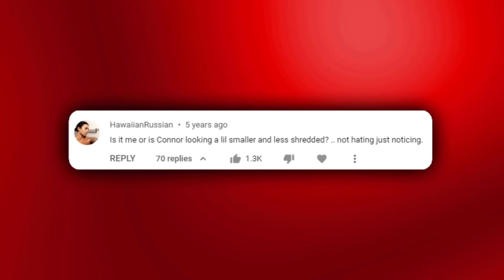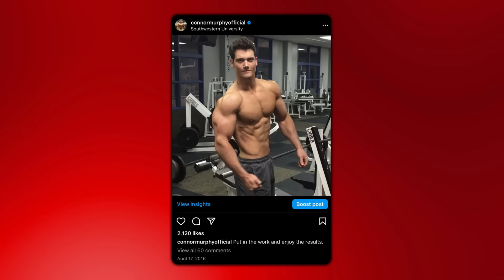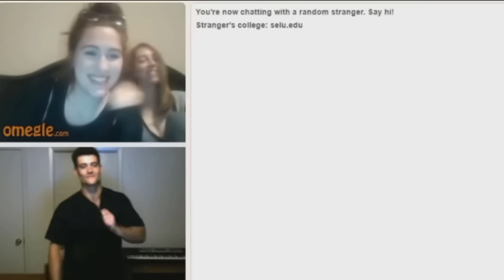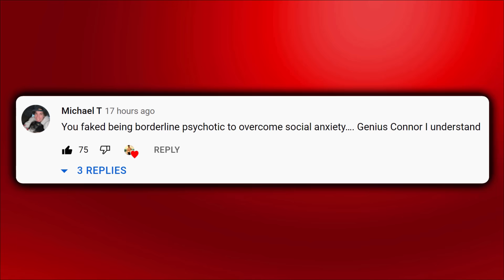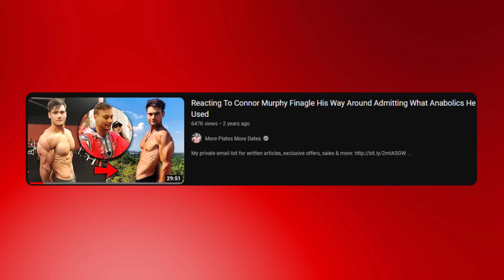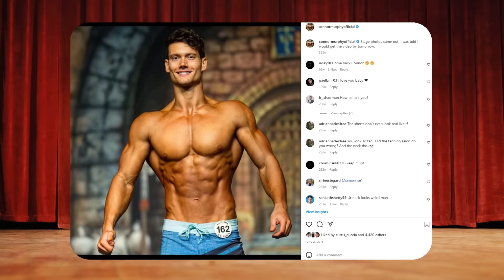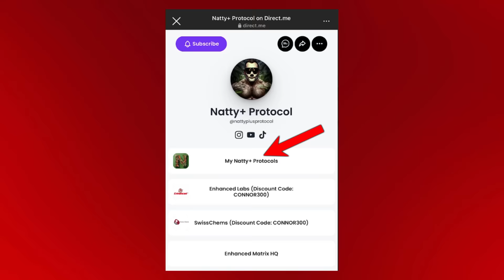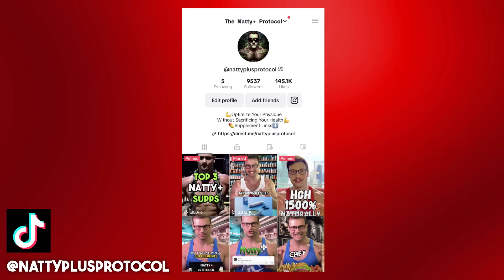My Life as a "Fake Natty" | Connor Murphy Vs More Plates More Dates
Connor Murphy the Fake Natty per @MorePlatesMoreDates  “lost his gains when he came off gear to mitigate his hair loss”. What PEDs did Connor take? Whats his physique look like in 2023 vs 2018? What tricks has connor used to look shredded, huge or small? And what’s natty or not spectrum model he initially explained in a video with @KENNYKO ? It’s validity has been debated by many fitness influencers including @gregdoucette .